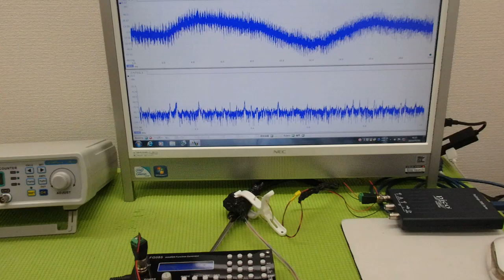オリジナル超音波プローブの「発振・制御」技術 ultrasonic-labo